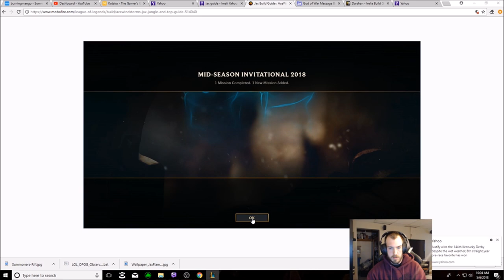OUTSCALE TANKS AS THE ULTIMATE TOP LANE CARRY JAX!!!!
HOW TO SURVIVE AGAINST SION E POKE IN THE TOP LANE! HARD CARRY YOUR GAMES AS JAX THE NUMBER 1 OP CARRY TOP LANER!!

BONE PLATTING - CHRYSALIS